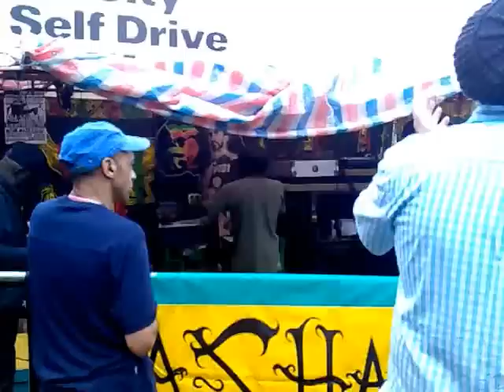Aba Shanti-I Leicester Carnival 2012 part1